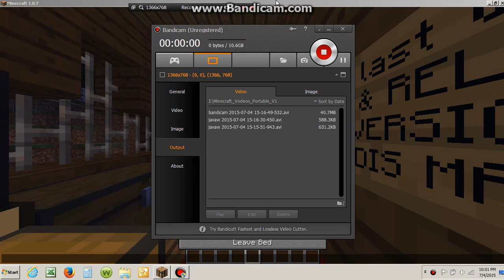Fully Functional Tardis Map: ALPHA RELEASED AT LAST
At long last, after a truckload of hassle involving an oddly-specific calendar and a near-paradox-inducing "borrowing" process, a downloadable version of the long-awaited and long-hyped Tardis map has become available!
Click on the annotation or go to the link below to download the map!